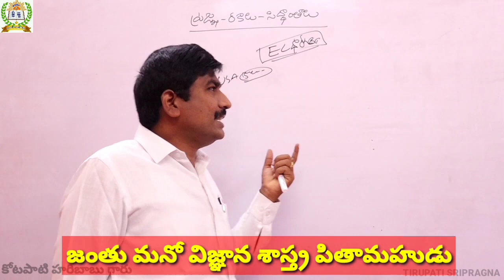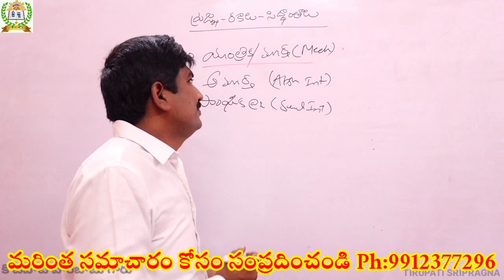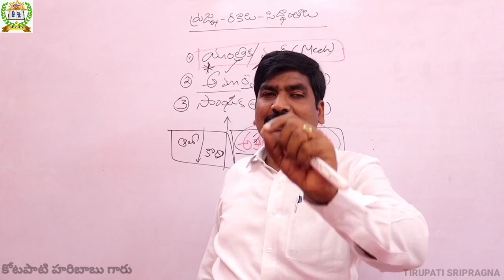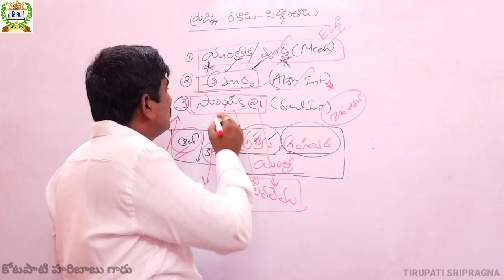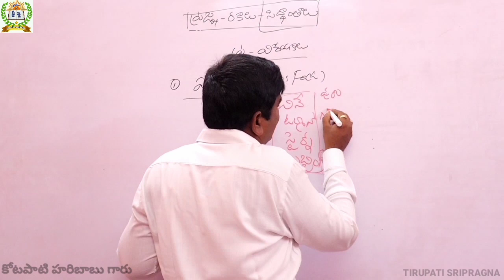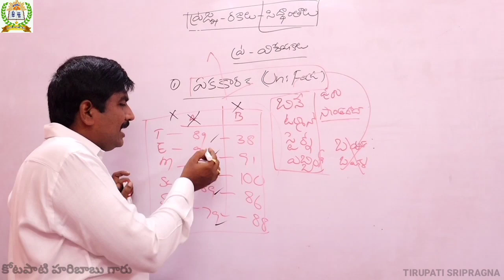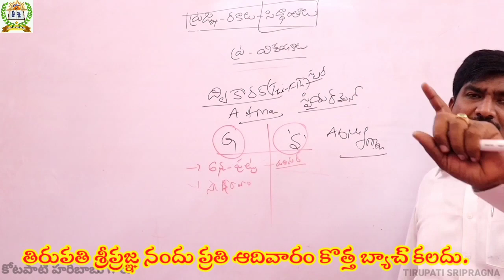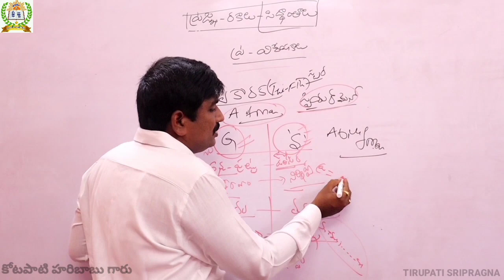ప్రజ్ఞ - రకాలు - సిద్ధాంతాలు